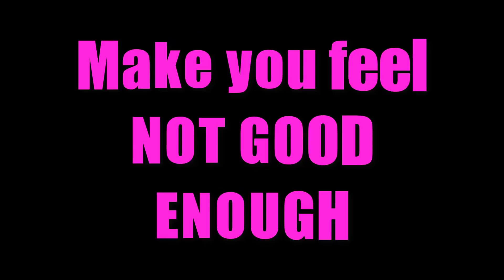Narcissists Make You Feel Lonely (THIS is WHY and HOW)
Narcissists Make You Feel Lonely, even while you're still with them.